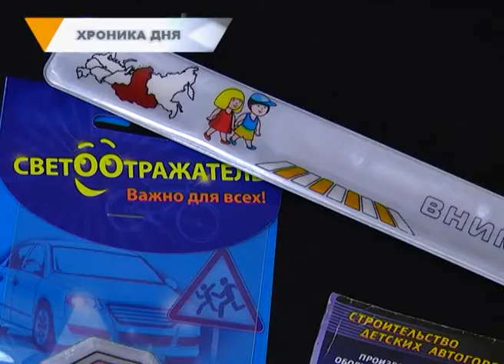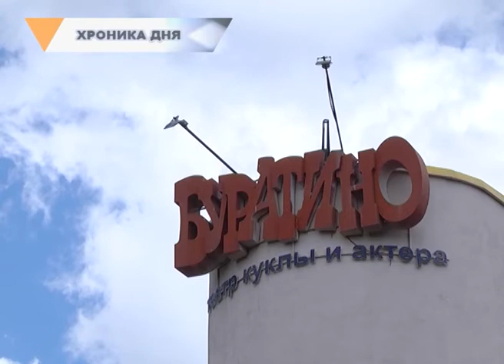ГОРОДОВОЙ (18.12)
Придётся объезжать. В связи с новогодними праздниками в Магнитогорске перекроют участок дороги. Автомобилистов просят быть внимательными и соблюдать требования дорожных знаков.